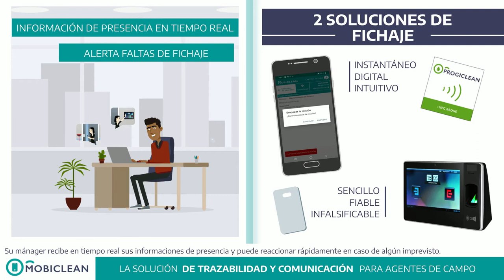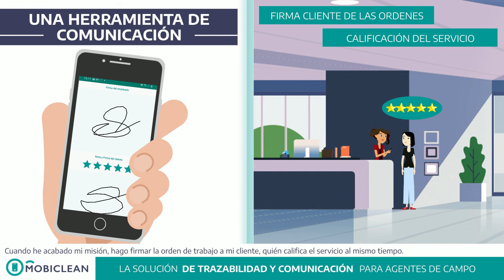SOUS-TITRAGE - Progiciel de gestion de pointage pour agents mobiles - SENEF